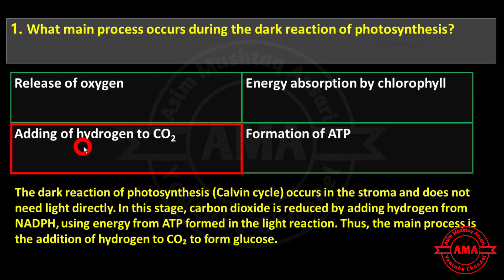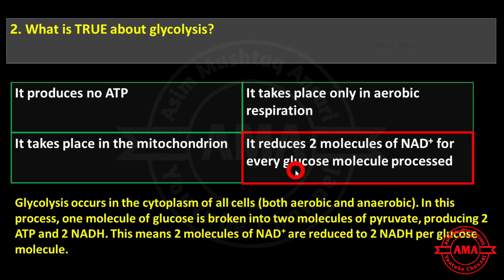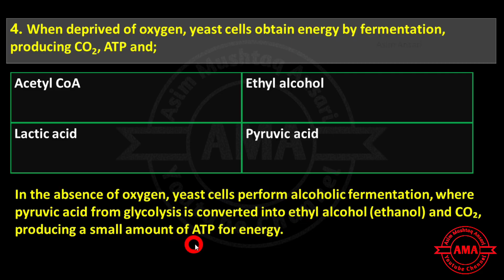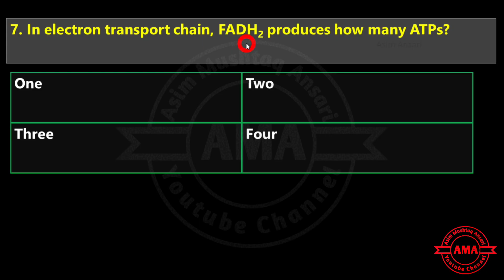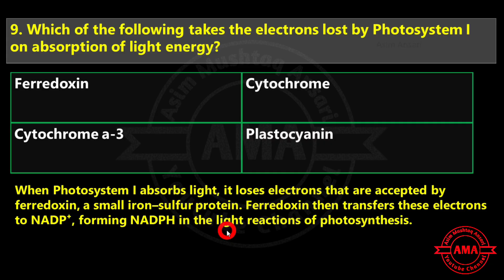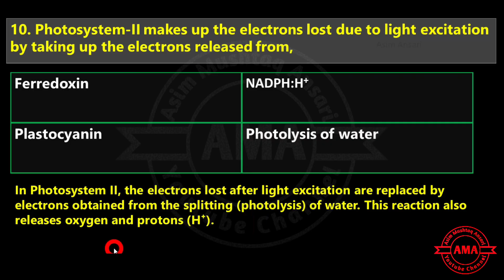11 Biology Solved Exercise MCQs Chapter 6 Bioenergetics | 11th Biology new book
📘 Topic: 11 Biology Solved Exercise MCQs Chapter 6 Bioenergetics | 11th Biology solved exercise new book
📚 Chapter 6 | 11 Biology New Book 2025 – Exercise MCQs with Explanation (Urdu + English)
In this video, we have solved all MCQs from the exercise of Chapter 6: Bioenergetics , based on the 11 Biology New Book (2025). Each question is explained clearly in Urdu + English, with line-by-line textbook relevance. Best for FSc students, NEET/MDCAT aspirants, and board exam preparation.

🎯 What You’ll Learn in This Video:
• Solved exercise MCQs from Bioenergetics
• Detailed explanation in Urdu + English
• Concepts of Bioenergetics
• Board exam practice + NEET/MDCAT prep
• Clear, easy-to-understand language with proper reasoning

🕒 Timestamps